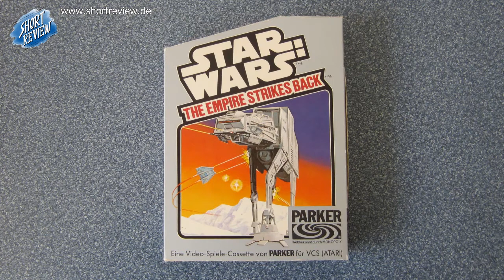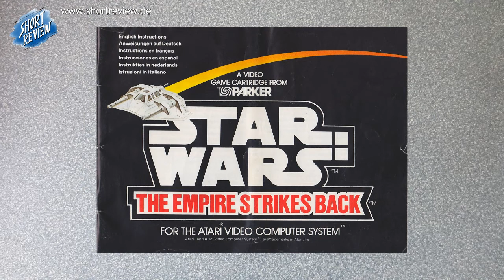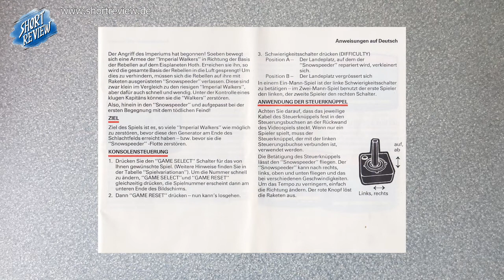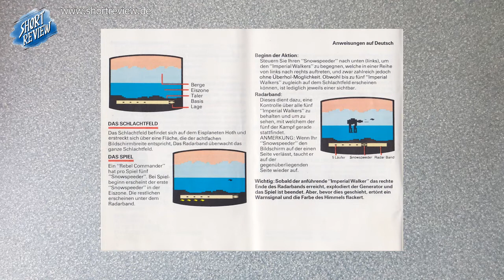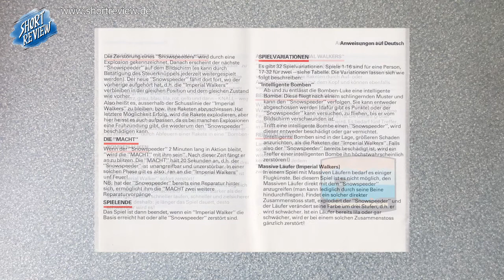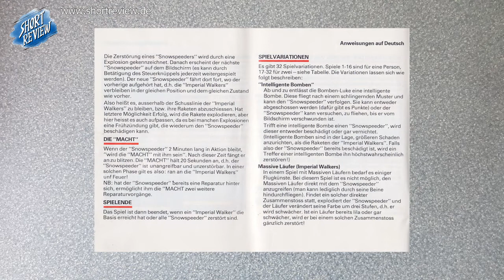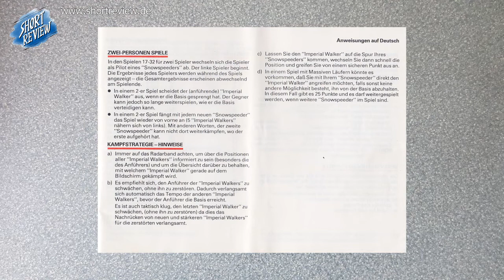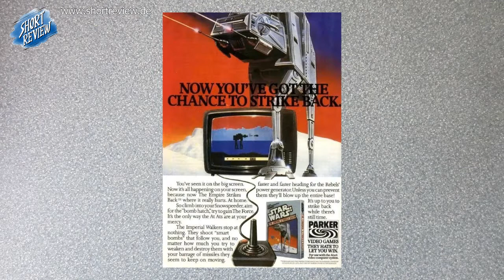STAR WARS The Empire Strikes Back - Atari 2600 (SHORTREVIEW Re-View)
Ein RE-VIEW über das --- STAR WARS The Empire Strikes Back --- ATARI 2600 Videogame von 1982.
Viel Spaß ... und Möge die Macht mit Euch sein!

SHORTREVIEW